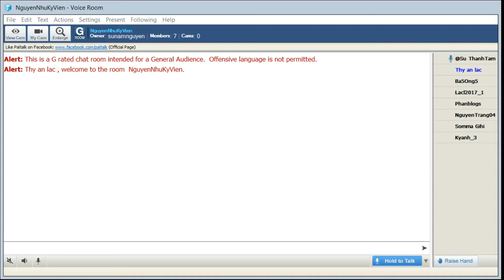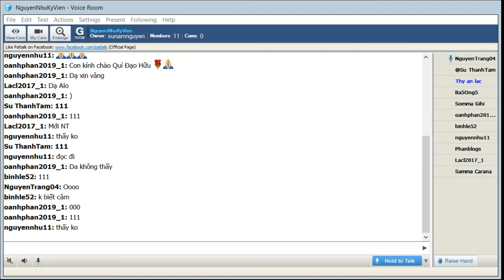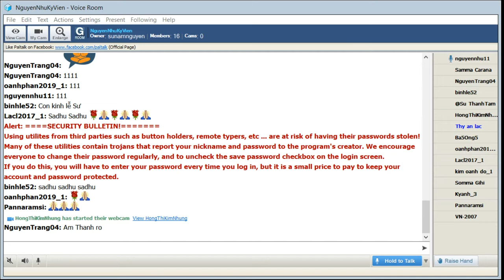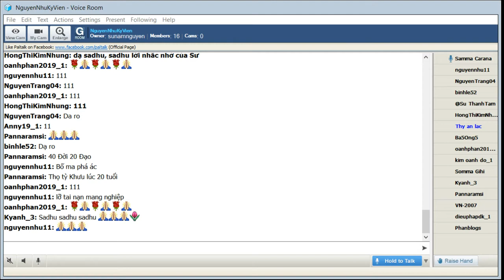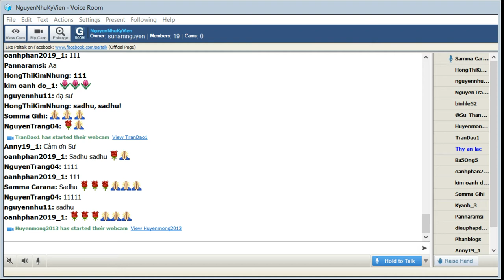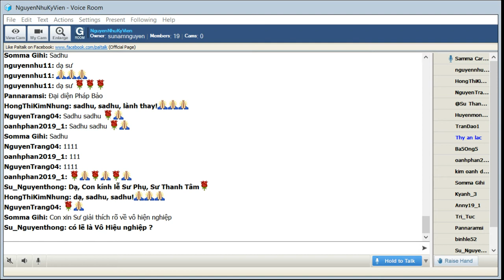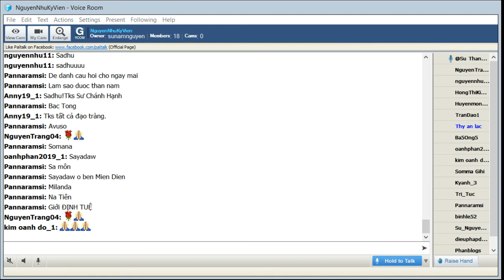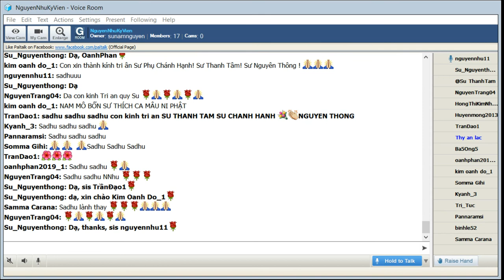01-04-2020_NguyenNhuKyVien Thu Tu. Su Chanh Hanh giang Mi Tien So Van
NguyenNhuKyVien Thu Tu Apr 01-2020. Su Chanh Hanh giang Mi Tien So Van